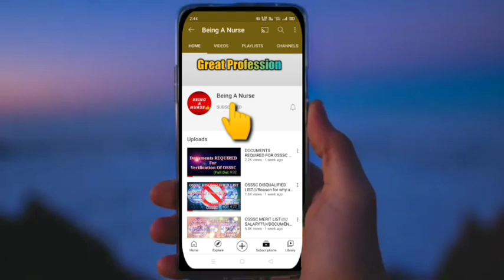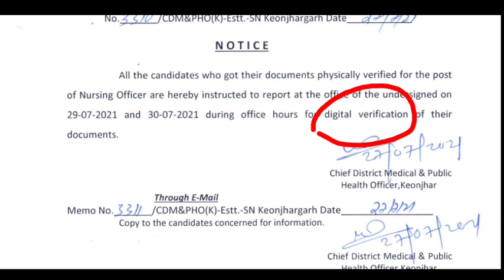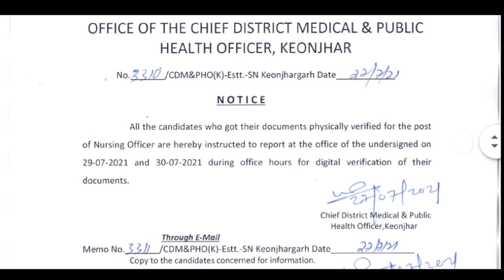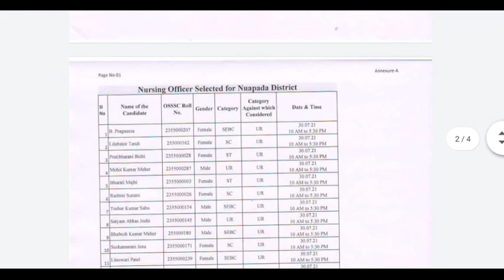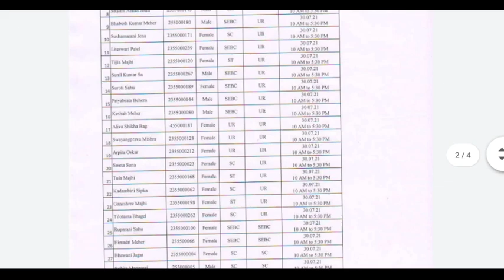MOST IMPORTANT NOTICE REGARDING OSSSC E-SIGNATURE & DIGITAL VERIFICATION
Jay Jagannath 🙏🙏🙏🙏